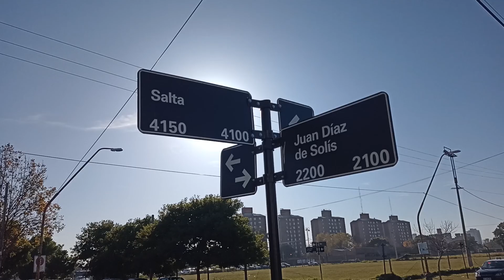JUAN DIAZ DE SOLÍS AL 2100 : VECINOS RECLAMAN BACHEO, LIMPIEZA Y SEGURIDAD